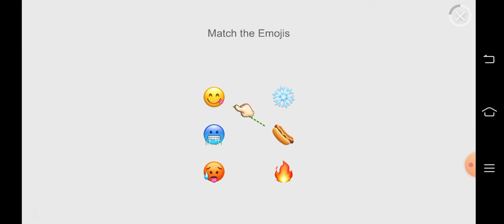sakura bikin rumah baru